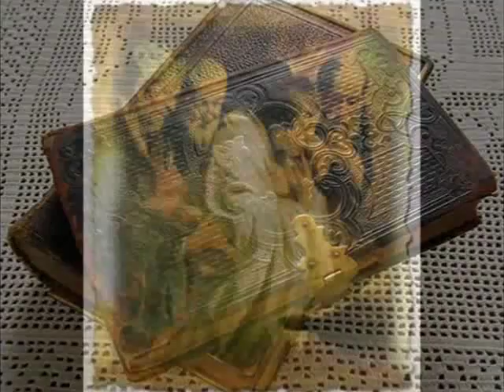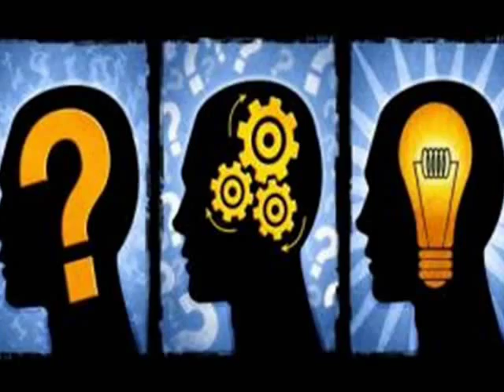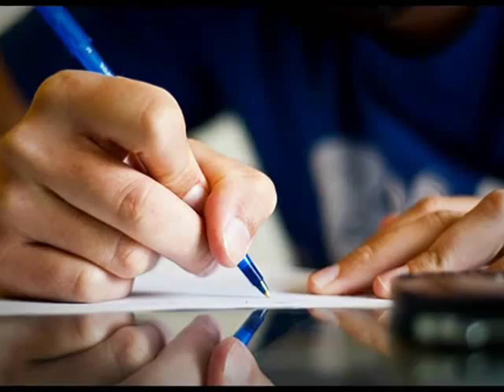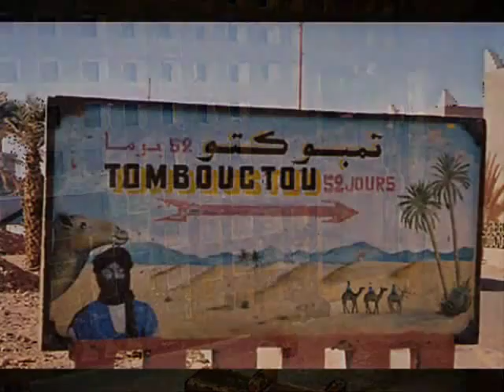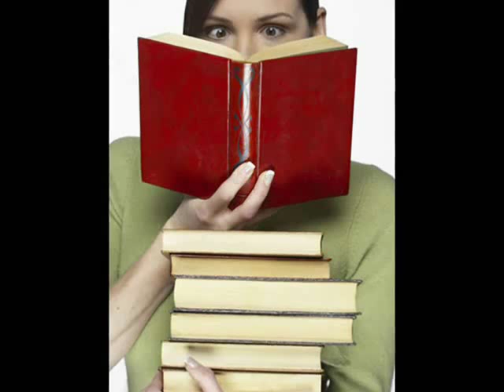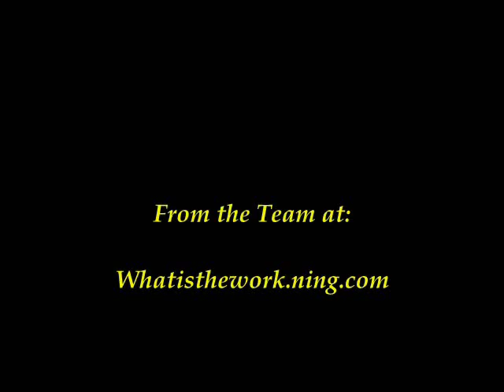Beelzebub`s Tales to His Grandson Chapter 12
Author George Gurdjieff

The First "Growl"

Read by Harold